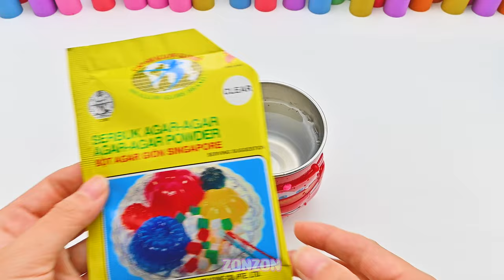Satisfying Video l DIY How to make Rainbow Spoon WITH jelly glitter Cutting ASMR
Hello! Thank you for coming to Zon Zon ! Have a nice time watching video on our channel. Give your feedbacks, comments and likes my videos!
My content build in this channel is owned by Zon Zon.